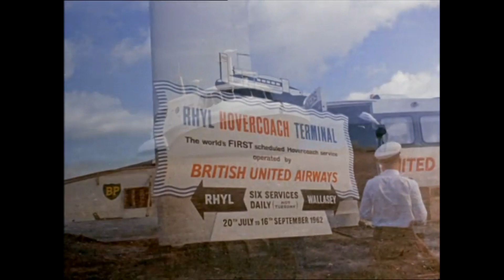Rhyl to Wallasey Hovercoach (1962)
The Hovercoach/craft was the first scheduled passenger-carrying hovercraft service in the world, from Rhyl to Wallasey. Onboard were 24 passengers, together with two mailbags, containing a total of 8,000 items, many of which had been marked with a commemorative stamp for the occasion.